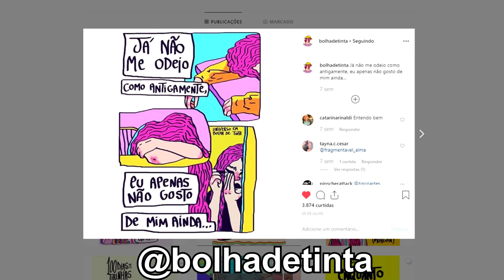DOWNTON ABBEY: VALEU A PENA VOLTAR PARA DOWNTON? | CinemaNerd | Nerdivinas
Fui assistir o filme de Downton Abbey na pré-estreia e vim correndo contar para vocês o que achei dele. Vale a pena assistir ou não?